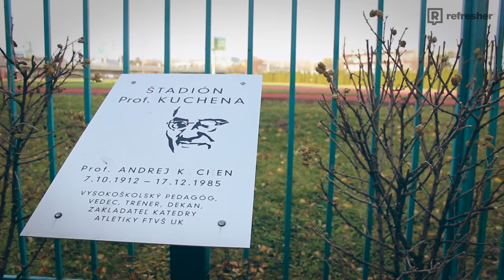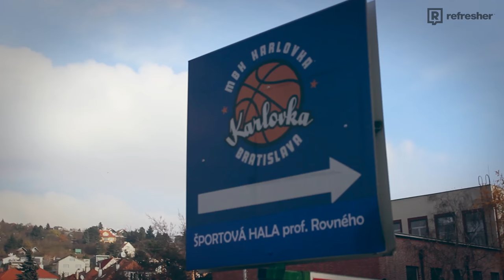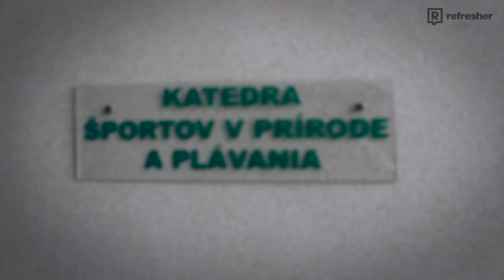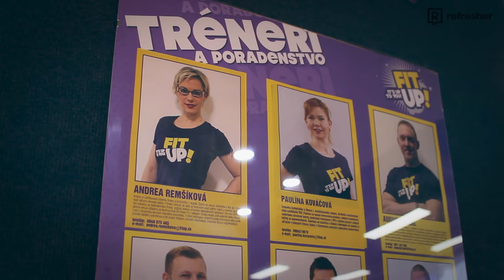KAM NA VÝŠKU: Fakulta telesnej výchovy a športu UK v Bratislave (FTVŠ)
Video by Kesty.

Video vzniklo v spolupraci s FITUP!. Vo videu su umiestnene logo, zamestnanci a priestory spolocnosti FITUP!.